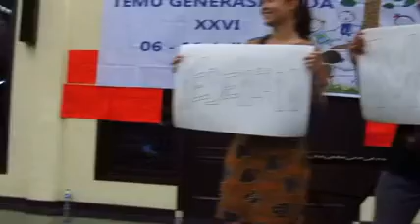Justin - Kenwin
Pembukaan Malkes TGM 26
Bangka
6-11 Juli 2013